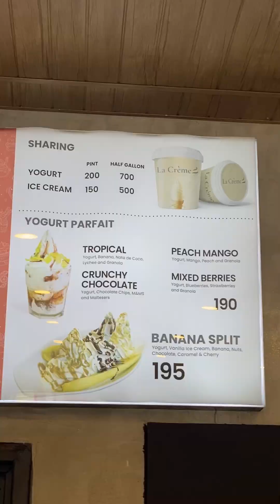La Creme Ice Cream and Frozen Yogurt Cafe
If not so aslom na yogurt ang inyuhang mas bet (same sa akoa), then this place is a must try!

La Creme Ice Cream and Yogurt Cafe
📍Loyola Street, Obrero, Davao City
Open daily from 9 am to 12 midnight

They serve ice cream, yogurt, coffee, cakes, snacks and pasta.